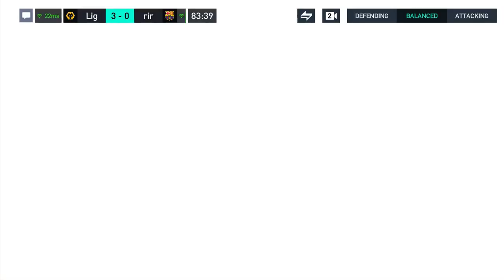I battered everyone in Fifa mobile